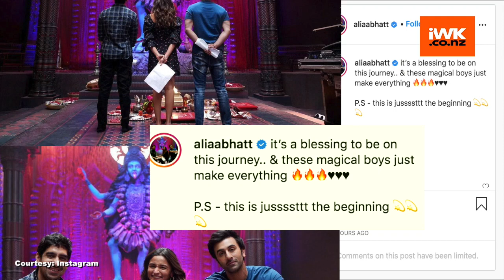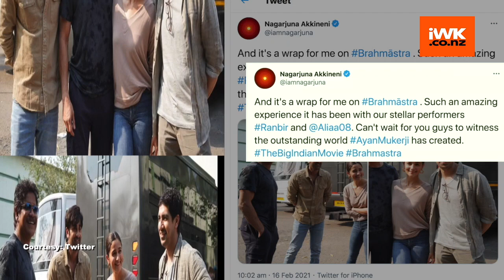Alia Bhatt posts pics with 'magical boys' Ranbir and Ayan Mukerji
Bollywood actress Alia Bhatt on Thursday shared a couple of stills from the set of her upcoming film Brahmastra where she features alongside her rumoured boyfriend Ranbir Kapoor.